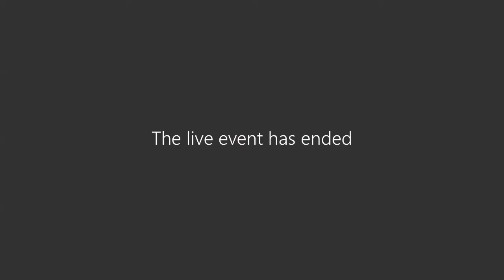Words with Wine: Emily Paull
Words with Wine is a regular event held at the City's libraries where attendees listen to a published author speak about their work and read an excerpt or two. For this special online version attendees were asked to join us to listen and interact with local author Emily Paull as she discussed her debut collection of short stories ‘Well Behaved Women’.

Emily Paull voices a chorus of characters that reveal and re-evaluate the expectations of women in Australia today - after all, well-behaved women rarely make history.